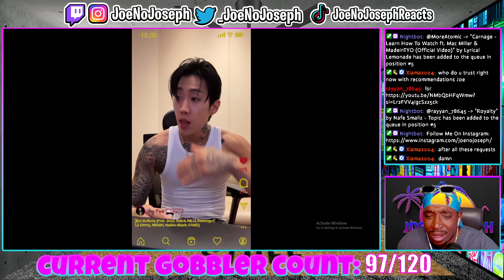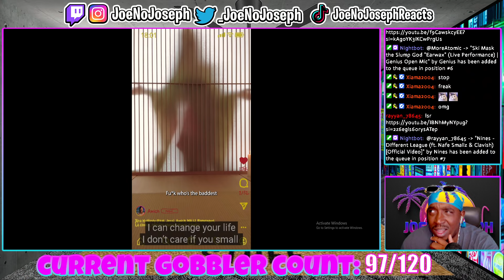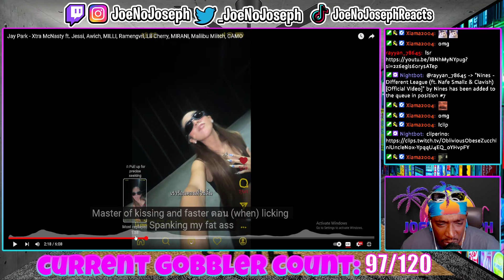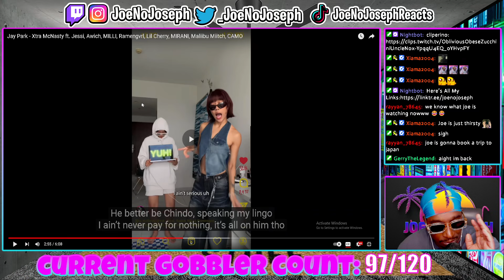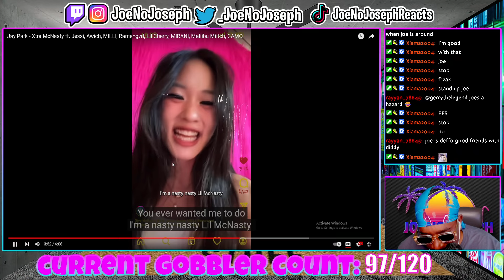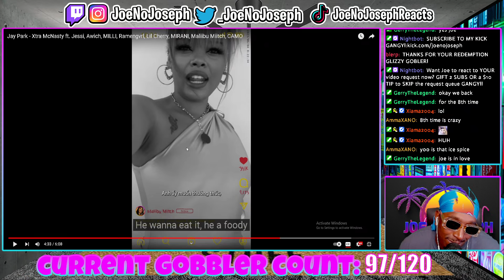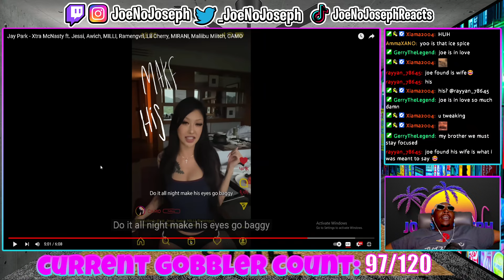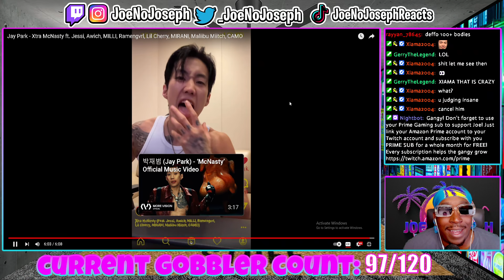American Reacts To Jay Park - Xtra McNasty ft. Jessi, Awich, MILLI, Ramengvrl, Lil Cherry, and More!